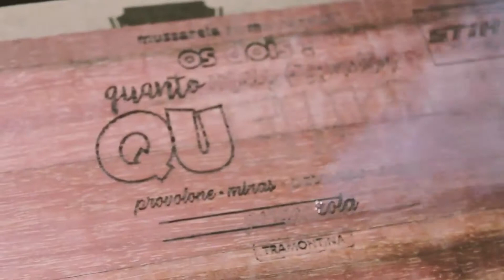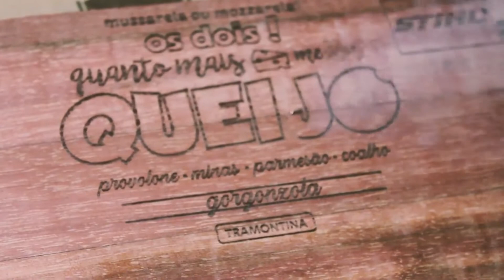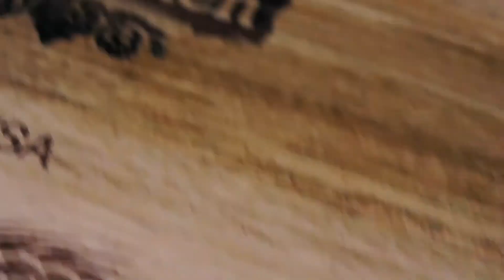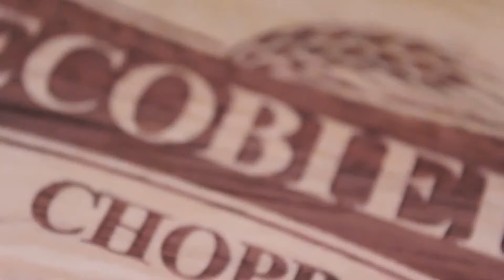Gravação em Madeira Laser Galvo CO2 | Logotipos | Cutmaker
Tenha esse diferencial, tenha Cutmaker! ⚡